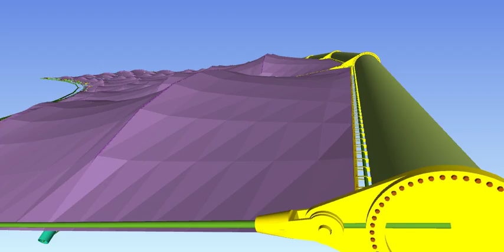BIM model of a stadium roof-7